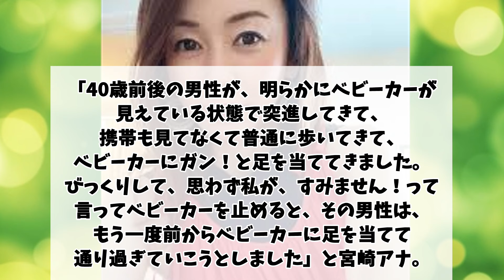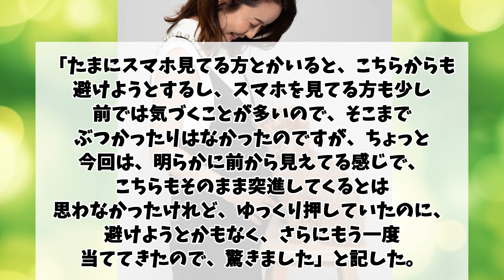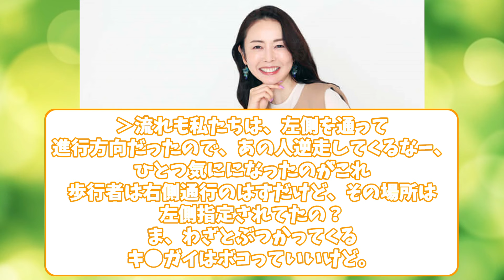【衝撃】宮崎宣子 品川駅でベビーカー体当たりおじさんに困惑【反応集／まとめ】